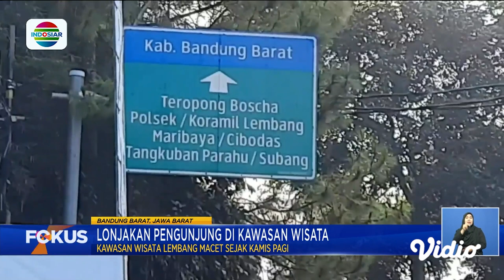Kawasan Kebun Teh di Puncak Jadi Destinasi Wisata di Hari Libur Kenaikan Isa Al Masih | Fokus